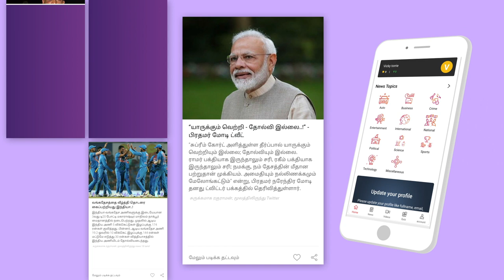Thalapathy 64 -ல Black Sheep Team Full-லா இருக்கு | Deepthi Black Sheep | Date With Aadhan | Epi 26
Thalapathy 64 -ல Black Sheep Team Full-லா இருக்கு | Deepthi Black Sheep | Date With Aadhan | Episode 26